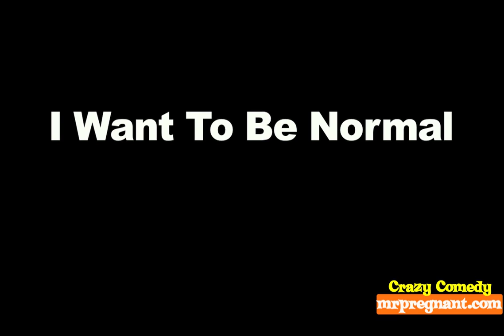A COMIC GENIUS (101/100) I Want To Be Normal Now